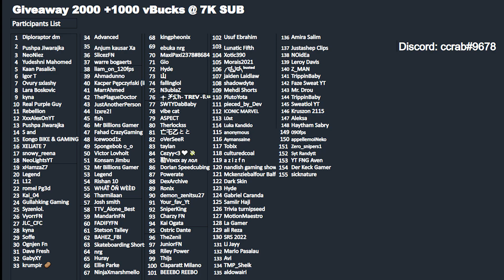Fortnite Item Shop Prediction May 2nd 2023 / Star Wars tomorrow at 9 am est time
Video was made by CCrabFN

Fortnite Item Shop Leaks Prediction May 2nd 2023 - In this video, we are going to make a Fortnite Item Shop Prediction for May 2nd 2023. Who knows, maybe we will be right and get some lovely Epic items! :) Will you be watching?

Kratos Fortnite, Star Wand, Fortnite Chapter 4 Season 2
leviathan axe fortnite,kratos fortnite, superhero skins fortnite, diamond doru pickaxe fortnite,mogul master fortnite, when is the leviathan pickaxe coming back,soccer skins fortnite,street fighter fortnite
fortnite season 2, fortnite new season.